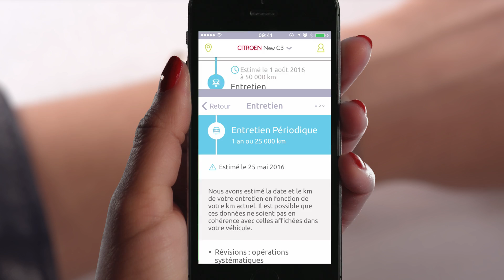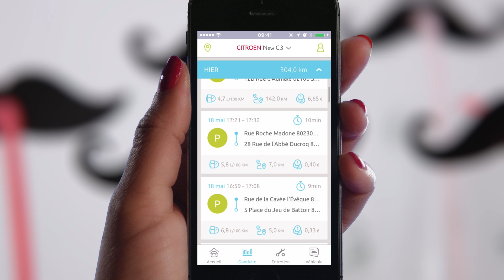Application mobile My Citroën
Découvrez l'application mobile My Citroën et profitez en temps réel de services entièrement personnalisés. Véritable compagnon de route, vous pouvez désormais gérer votre véhicule et profiter de tous les services Citroën. Prenez rendez-vous, demandez un devis ou consultez les avis sur votre point de vente favoris est désormais possible !